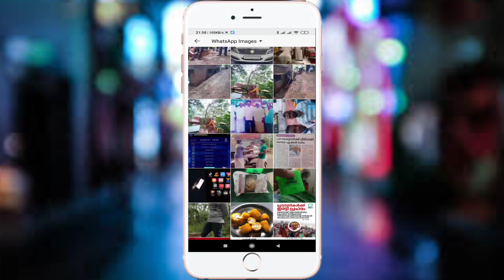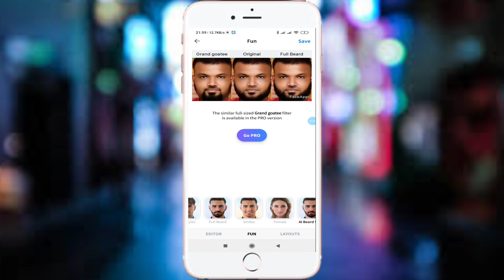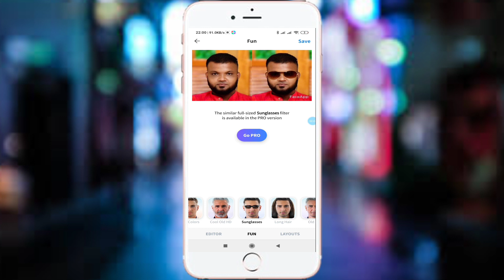ladies gents morphing app